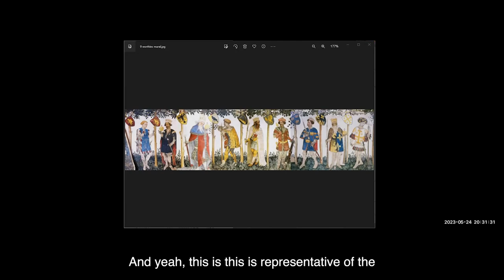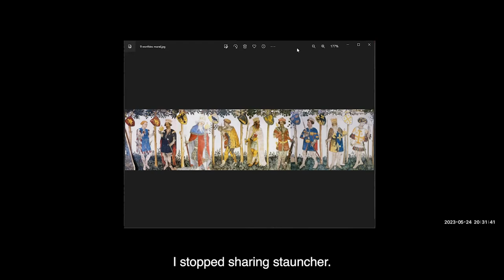The Everyday Knight, Chapter 81/Video35: The Nine Worthies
In this episode we discuss the historical and legendary men known as the Nine Worthies, who personified the medieval ideals of chivalry. This video is a companion to our podcast The Everyday Knight, in which we discuss the application of chivalric principles to our modern lives.